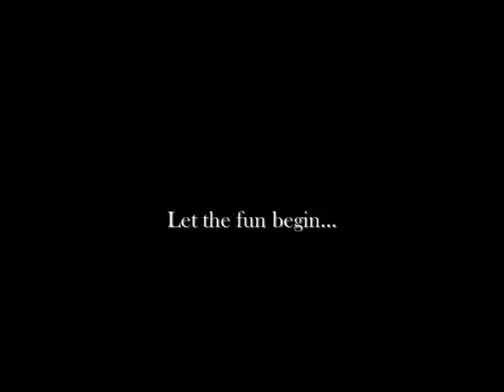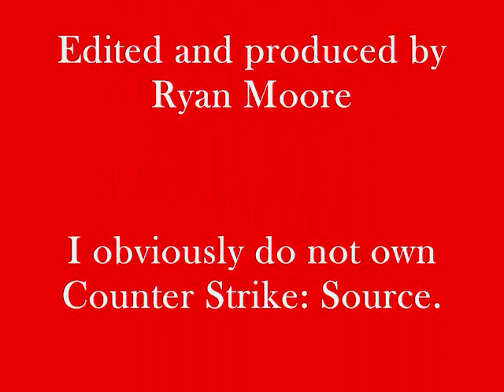Counter-Strike Child Molester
I was playing a game of zombies on a CS:S server when this random guy dropped by and gave us an extra large serving of MIC SPAM. YAY. In case you can't hear all the things he says, I have the subtitles because it's just too damn funny to miss. Opening Song - Intergalactic - Beastie Boys.

I do not own Counter-Strike: Source. Do not reproduce this video or I will touch your girlfriend inappropriately. And if you don't have a girlfriend, well, I've had my eye on your mom for a while :D